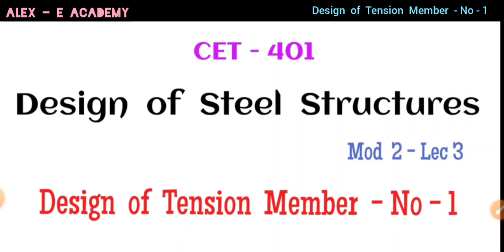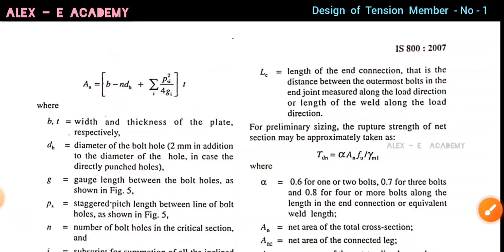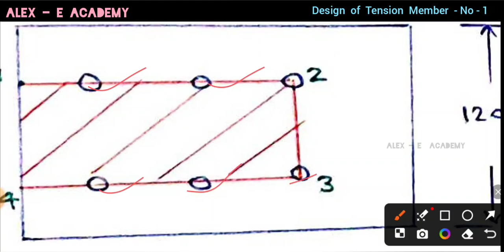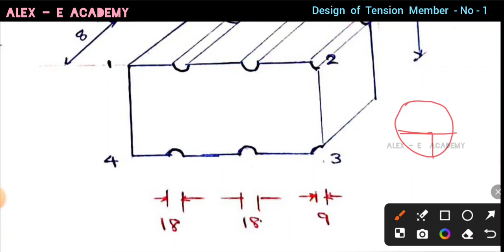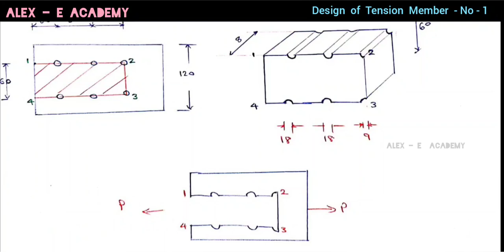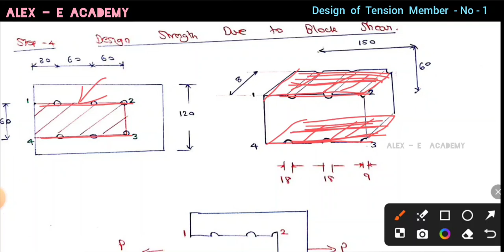CET 401 - DSS | Design of Tension Member - Qn - 1 | Mod 2 - Lec 3 | S7 KTU - 2019 scheme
CET 401 - DSS

Design of Tension Member - Qn - 1